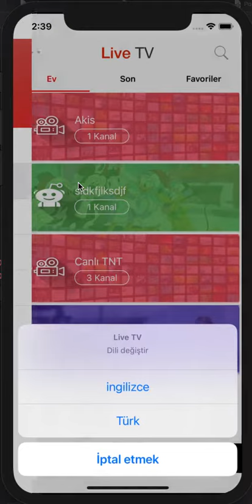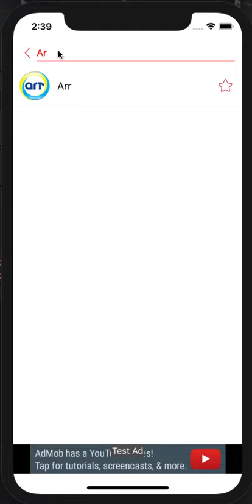Live TV IOS app